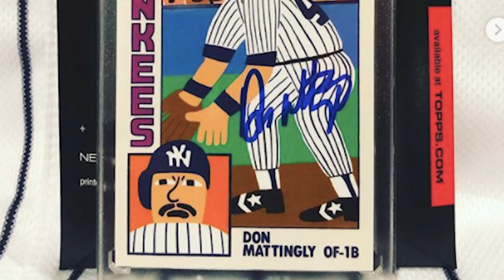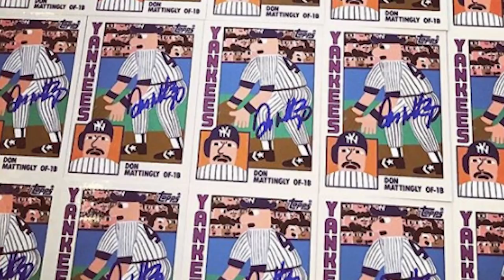Mattingly on his time in pinstripes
Former Yankee Don Mattingly relives his time in pinstripes, including his impact on younger players like Derek Jeter and Mariano Rivera.